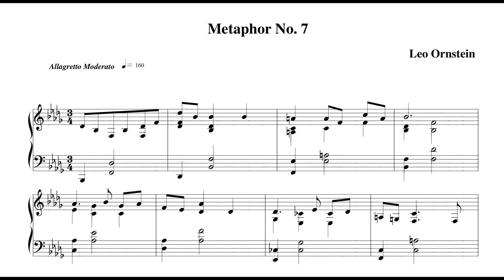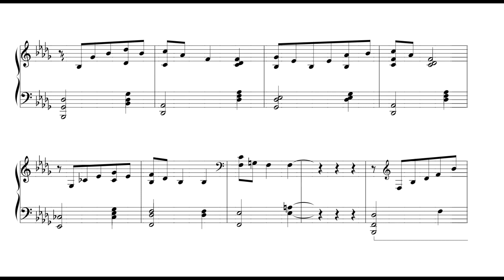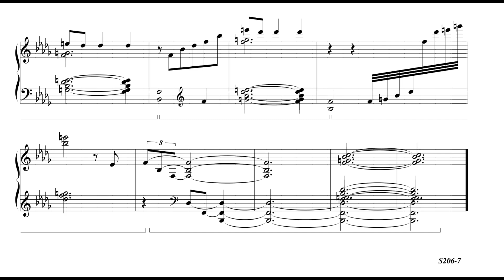Ornstein - Metaphor No. 7, S.206 (Pichkaeva)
Played by Tatiana Pichkaeva.